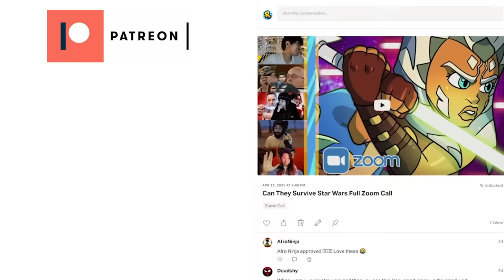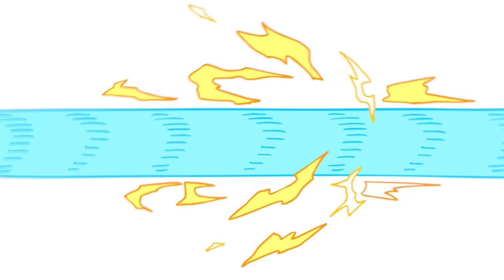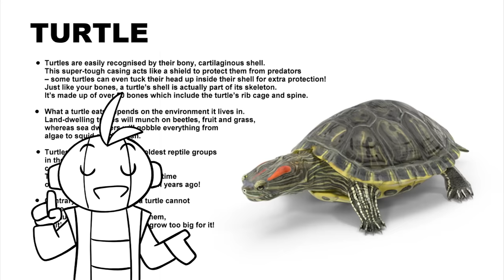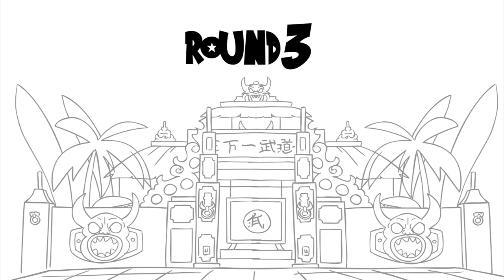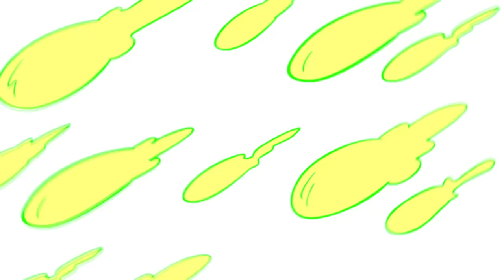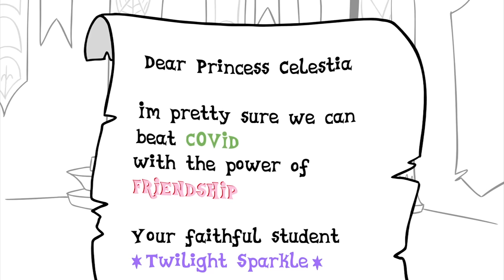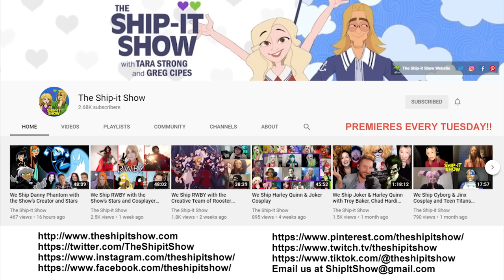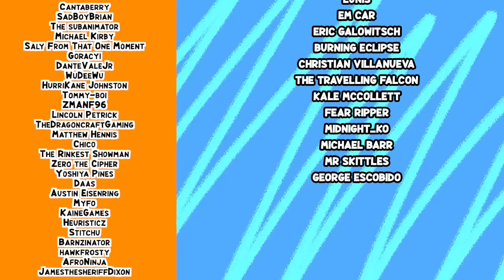Can They Survive DragonBall Z? (Ft. Tara Strong & Greg Cipes)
the recreyo crew find themselves in the Tournament of Power, fighting to save the universe.

Thanks a ton to Tara & Greg for joining us on this episode! Check them out on their podcast, The Ship-it Show:

THE TEAM:
Animator's Socials: